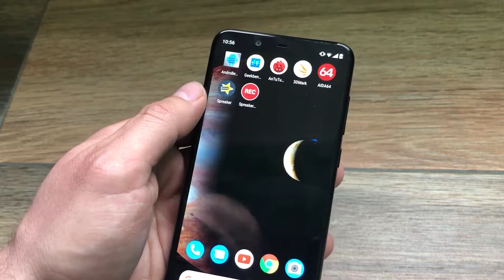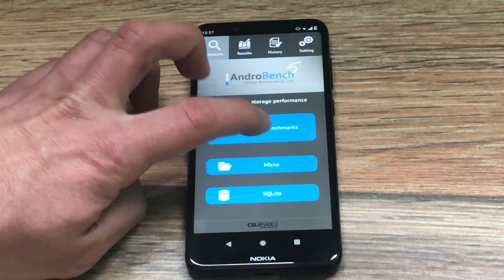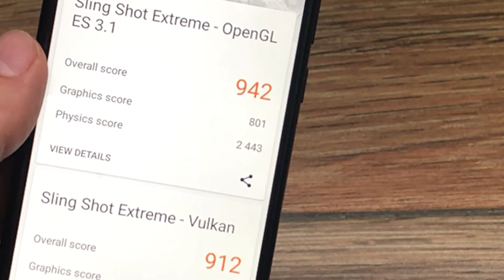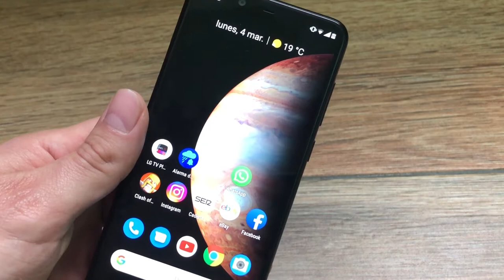NOKIA 5.1 PLUS ESPECIFICACIONES Y BENCHMARKS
Taringa: geekstv